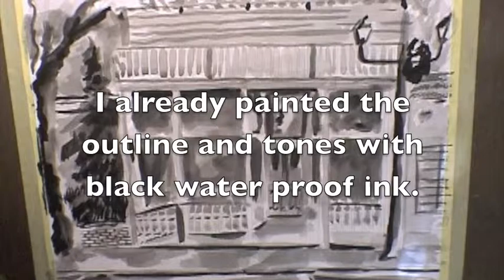Cityscapes 8 Part 3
Painting about a building done with black water proof ink and acrylic paint.